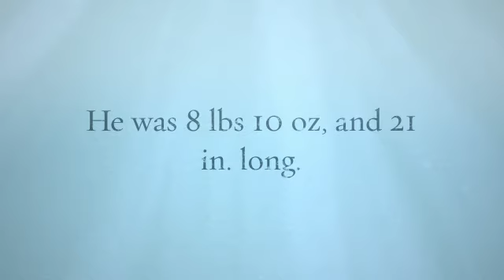Newborn Baby Kellan | Alicia In Wonderland Photography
Newborn photography by Alicia In Wonderland Photography